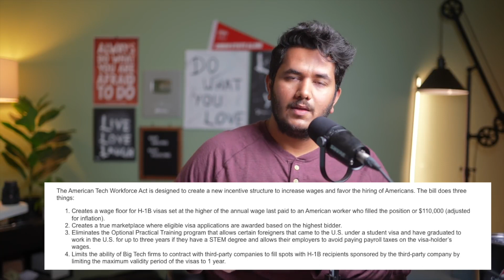OPT Cancellation And H1B Visa Only For 1 Year, New Immigration Bill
Immigration.com, Law Offices of Rajiv S. Khanna PC, US Immigration Attorney
Address: 5225 Wilson Blvd., Arlington, VA 22205
FREE US Immigration Help
We host free community conference call every other Thursday. Anyone is welcome to call in.